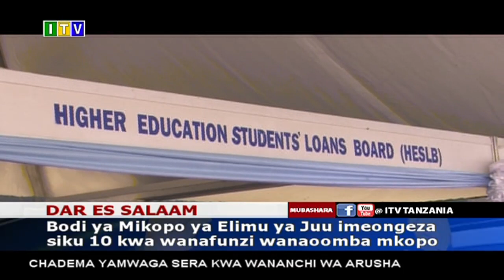HESLB yaongeza siku 10 kwa wanafunzi wanaoomba mikopo.